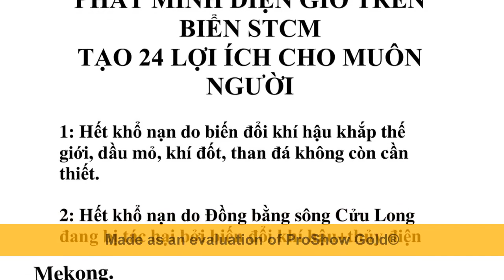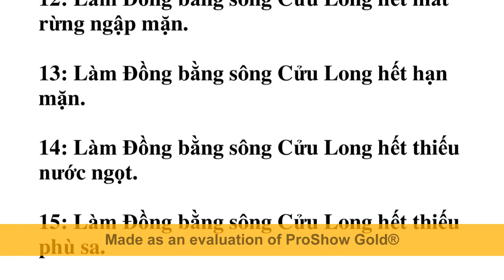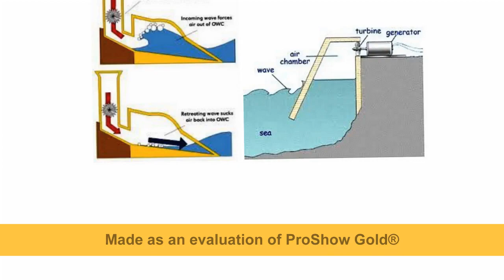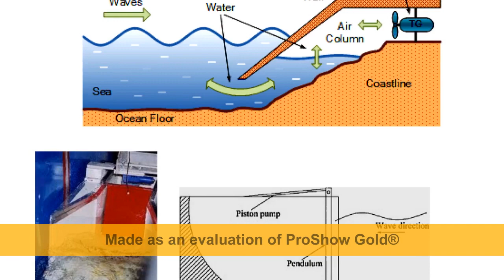Đê biển STCM đoạn biển Tiền giang làm Tiền giang hết xâm nhập mặn, tự có nhiều hồ nước ngọt khổng lồ